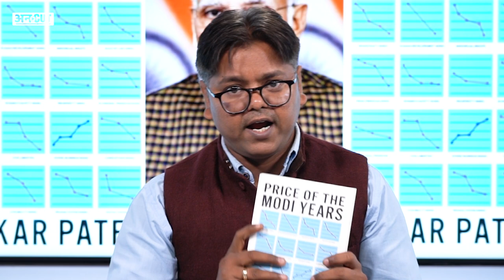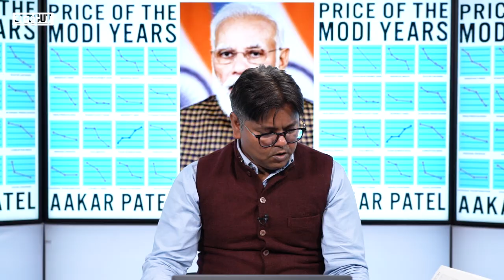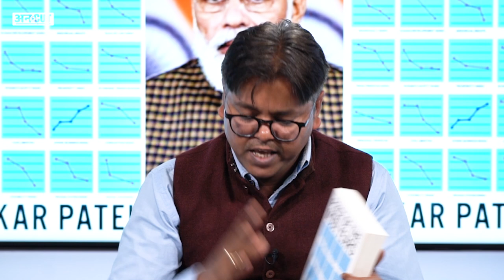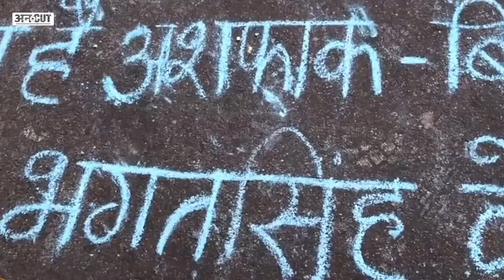India में Modi के PM बनने से क्या नुकसान हुआ, क्या बोले Price of The Modi Years Author Aakar Patel?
प्रधानमंत्री मोदी को केंद्र की सत्ता संभाले सात साल से ज्यादा का वक्त हो गया है. सत्ताधारी पार्टी के समर्थक इस वक्त को क्रांतिकारी बताते हैं, तो विपक्षी आलोचना करते हैं. ऐसे में वरिष्ठ पत्रकार और कॉलमिस्ट आकार पटेल ने Price Of The Modi Years नाम से एक किताब लिखी है, जिसमें आंकड़ो के हवाले से उन्होंने बताया है कि आखिर प्रधानमंत्री मोदी के कार्यकाल की इस देश ने कौन सी कीमत चुकाई है. वेस्टलैंड पब्लिकेशन से प्रकाशित इस किताब में ऐसे-ऐसे तथ्यों से आप रुबरु होते हैं कि आपके सोचने का नजरिया बदल सकता है. देखिए किताब के लेखक आकार पटेल के साथ अविनाश राय की ये खास बातचीत.